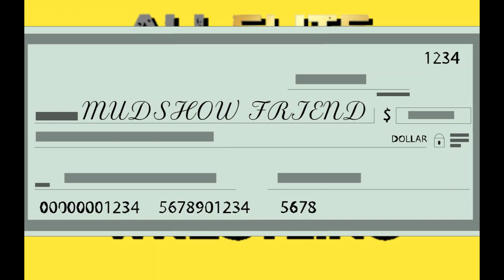Fairytale of AEW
As always massive credit for the video to my genius friend The Serial Stripper.

It was Christmas Eve, Dave
At the Khan's House
My old man said to me,
'What can I get you, son?'
'I got you a jungle gym,
I bought you a football team.
How about we find some friends,
I know that's been your dream.'

'You see, the thing is dad:
I am not that popular.
The kids call me four eyes,
Fulham fans call me a wanker.'
'Well here's a lesson, son:
You are a billionaire.
If no affection comes your way,
We'll buy it - that's how we do it here.'

I got Dave on the phone,
asking who should I call,
He said that for money,
Jericho will do it all.
And get Cody involved,
but bring lots of tissues,
like you he is dealing with some daddy issues.

Brandi will come,
she will chew up the screen,
she'll be your womens division
and steal every scene.
Then Kenny Omega,
He will bring all that jazz,
Just never, ever mention
Okada carried his ass.

Now the boys here in AEW ask:
'Can Tony come out to play?'
They will always be my friends,
as long as I pay

I really did like the Shield
Can I get one of those?
Seth and Roman said 'fuck off'
so I'll settle for Ambrose

And I'll need some announcers,
Like in the Tokyo Dome
I'll go pull Jim and Tony
From the retirement home

I wanted Charlotte Flair
(You settled for Riho)
I tried to hire Bray Wyatt
(But only got Miro)

among these misfits and rejects
I have now found my place
And all it took were some checks